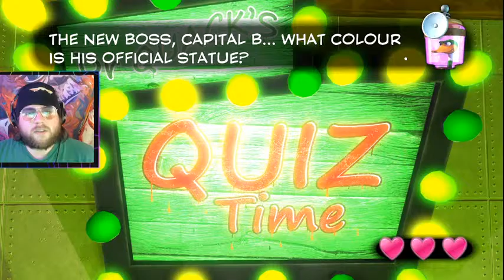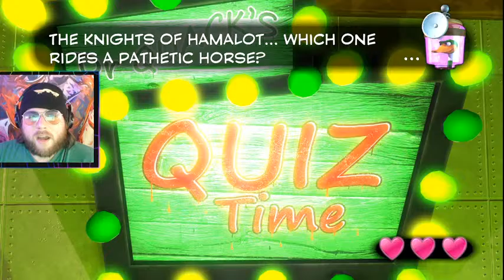Vase Plays Yooka-Laylee (on SALE on Steam now!)